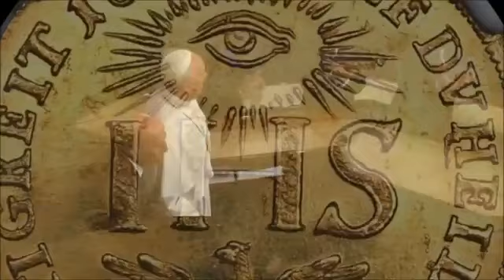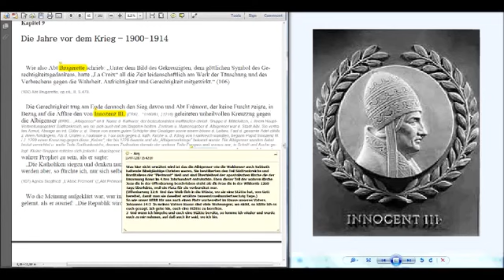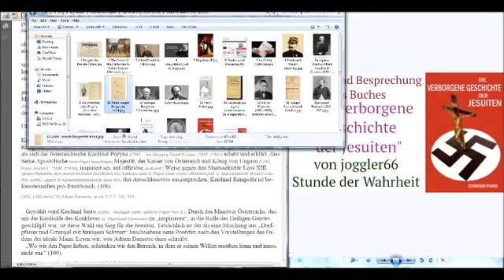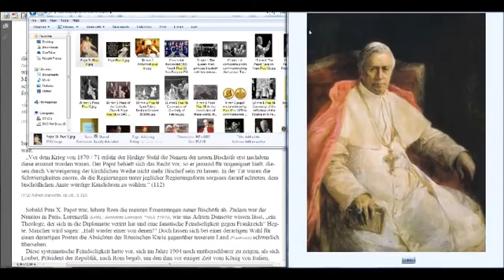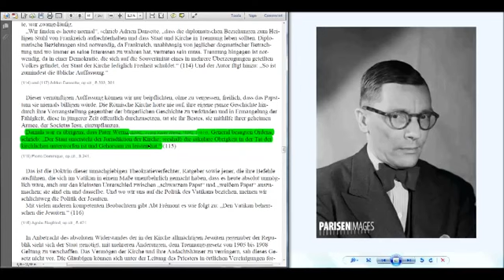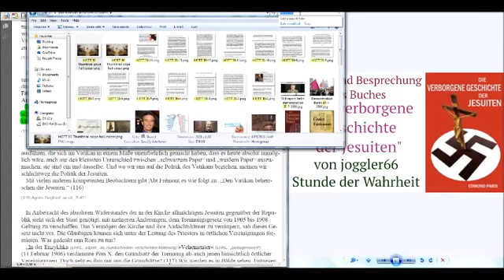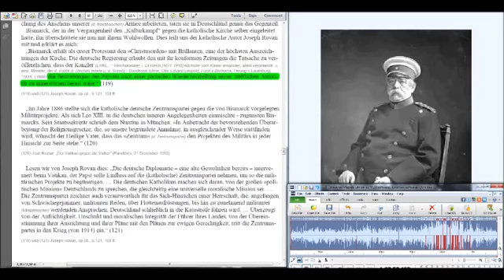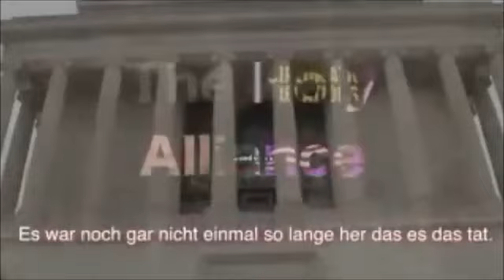13 Die Jahre vor dem Krieg 1900 1914 die Jesuiten in der europäischen Gesellschaft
13. Teil – Die verborgene Geschichte der Jesuiten

Die Jahre vor dem Krieg 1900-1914: die Jesuiten in der europäischen Gesellschaft

Geheimnisse, von denen die Jesuiten nicht wollen, das Christen sie kennen Ein Buch für ehrlich gesinnte Christen die Irrtum und Lüge von sich ablegen möchten! Dies ist die Einleitung zur kommenden Buchlesung/Besprechung. Das Studium dieses Buches kann unsere Sichtweise grundlegend verändern, wie wir Religion bisher betrachtet haben! Wir müssen erneut lernen statt auf dem Schein, den man uns von Religionsführern, Politikern und Wirtschaftsmagnaten vormachte, die harte Realität dahinter zu erkennen!

Es mag schön und angenehm sein sich mit vielerlei Versprechungen die Ohren kitzeln zu lassen aber es kostet Aufwand die Ohren wirklich frei zu machen vom dicken angesammelten Schmalz, um den Klang unverfälschter Wahrheit erneut wahrzunehmen!
Die Jesuiten haben sich überall eingeschlichen.
Sie bestimmen wer in welchem Land Präsident wird.
Sie bestimmen welcher Präsident umgebracht oder gestürzt wird.
Sie bestimmen welcher Politiker umgebracht wird, weil er nicht nach ihrer Pfeife tanzt.
Sie sagen über sich selber:
„ Wir werden bei allen Religionen die führenden Köpfe stellen, wir werden die „besten“ Politiker, Musiker, Ärzte, Wissenschaftler, Schriftsteller, Lehrer, Religionsführer, "Goldaffen" usw. sein. Wir werden die Menschen aufeinander hetzen, ohne das sie es merken, wer dahinter steckt. Wir stecken hinter allen Kriegen und Revolutionen“
„Die Protokolle der Weisen von Zion“ stammt auch aus ihrer Feder.
„Mein Kampf“ wurde genauso von ihnen geschrieben, wie „Das Kapital“
Sie sind die Begründer des Faschismus, des Kommunismus, des Sozialismus und auch der Demokratie.

Die verborgene Geschichte der Jesuiten
Aus Europa wird eine Stimme vernommen aus der weltlichen Welt, die historisch die selben Informationen dokumentiert, die von Ex-¬Priestern berichtet werden. Der Autor deckt die Verstrickung des Vatikans in die Weltpolitik auf, Intrigen und die Anzettelung von Kriegen durch die Geschichte hindurch. Es hat den Anschein, über allen Zweifel hinaus, dass die römisch ¬katholische Institution keine christliche Kirche ist und niemals war.
Die armen römisch¬ katholischen Menschen wurden von ihr betrogen und stehen vor einem spirituellen Desaster. Paris zeigt auf, dass Rom für die beiden Weltkriege verantwortlich ist. Autor Edmond Paris erklärt, warum er dieses Buch schrieb...
„Die Öffentlichkeit ist praktisch in Unkenntnis über die überwältigende Verantwortung, die vom Vatikan und seinen Jesuiten für den Beginn der zwei Weltkriege getragen wird – eine Situation, die zum Teil durch die gewaltigen Finanzmittel erklärt werden mag, die dem Vatikan und seinen Jesuiten zur Verfügung stehen, welche ihnen Macht in so vielen Einflussbereichen gewährt, insbesondere seit dem letzten Konflikt.”
„In der Tat, der Anteil, den sie an jenen tragischen Ereignissen trugen, ist bis zur heutigen Zeit kaum erwähnt worden, mit Ausnahme durch Fürsprecher, die bestrebt sind es zu verschleiern. Es geschieht mit der Absicht dies richtigzustellen und die wahren Fakten nachzuweisen, dass wir in diesem und anderen Büchern die politischen zeitgenössischen Aktivitäten des Vatikans aufzeigen
– Aktivitäten,
die gleichzeitig die Jesuiten anbelangen.”
„Diese Studie gründet sich auf unwiderlegbare Archivdokumente, Veröffentlichungen von wohlbekannten politischen Persönlichkeiten, Diplomaten, Botschaftern und bedeutenden Schriftstellern, die meisten von ihnen Katholiken, sogar von der Imprimatur beglaubigt.”
Das Buch gratis zum herunterladen: